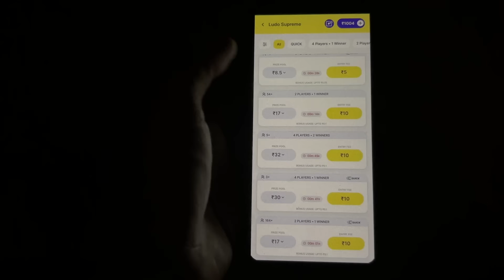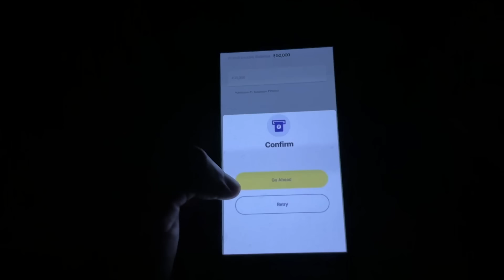Chakwa | Akash Musale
Credits :

Story,edit,direction
Akash Musale

Cast
Shubham ghodke
Nilesh vairagar
Sonu yamjal
Akash Musale